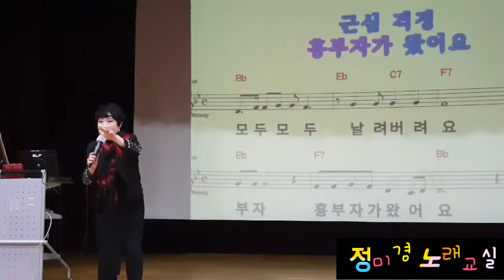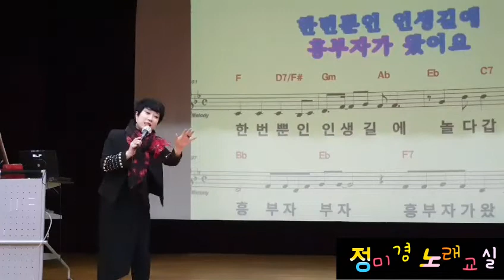시흥 평생학습센터 정미경 노래교실🐝흥부자 🐝가수 김양 원곡 2019년12월4일#